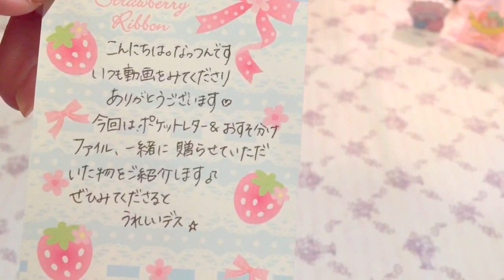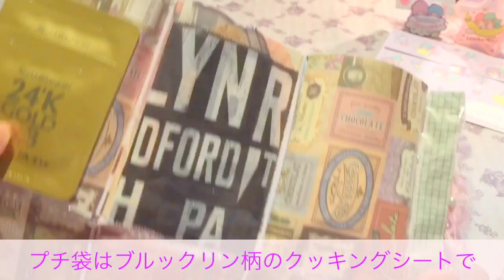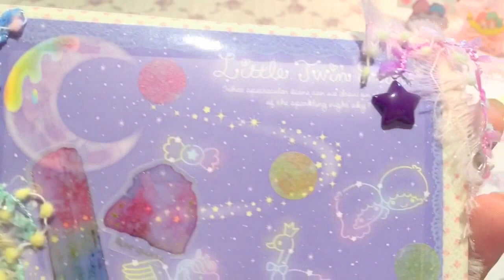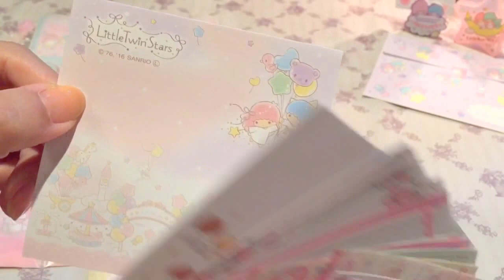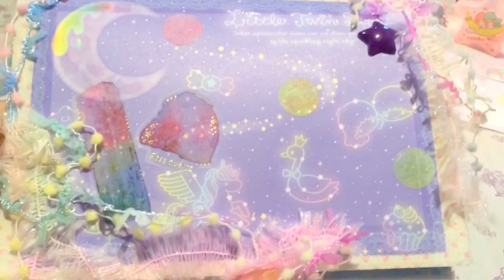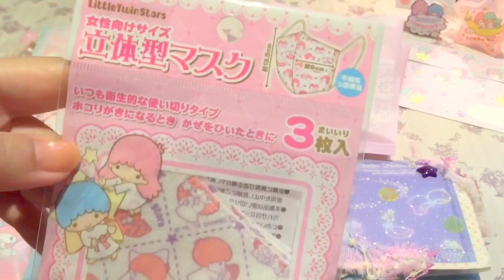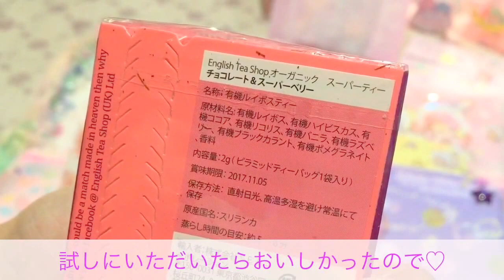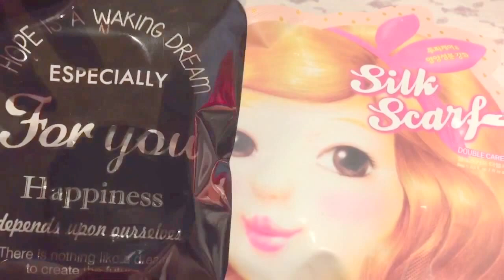MyPocketletter♡&おすそ分けファイル♡Packing☆音フェチ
Happy Halloween🎃

今回はトレペを使い、キキララちゃんマイメロちゃんをテーマに作ったポケットレターとおすそ分けファイル、一緒にお贈りした物のご紹介です♪

記録用に撮ったものですが良かったら観てくださいo(^-^)o

no.230